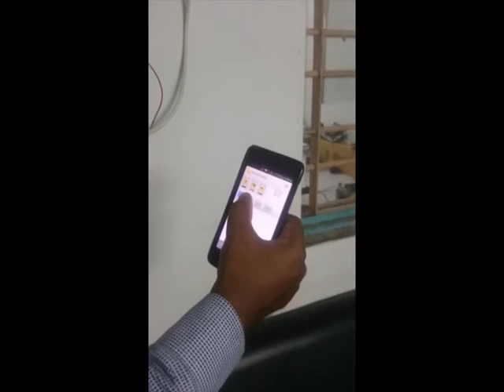WiFi curtain switch demo video and connection diagram by Fox Domotics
WiFi curtain wall switch demo video for connecting motorised roller blind to the wall switch. This video explains the working and connection diagram with the wall switch. It also shows how to operate through Mobile apps.